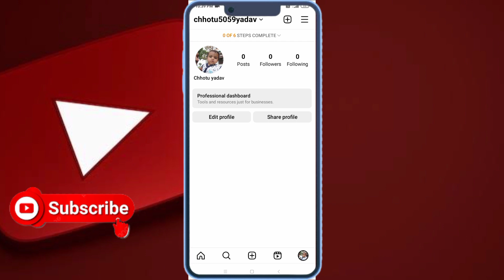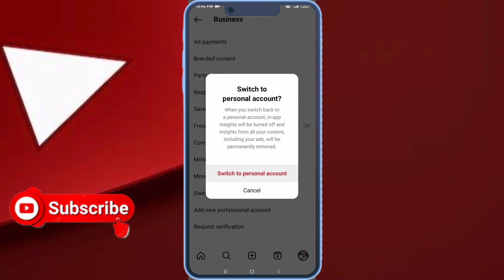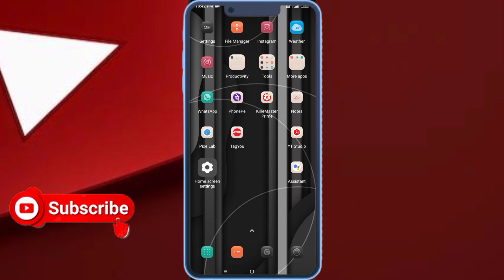Instagram Bussiness Account ko private kaise kare 2023 । How To Private Bussiness Account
Your Quries 👇

Instagram bussiness Account ko private kaise kare
Instagram bussiness Account ko private kaise 2023.
Instagram bussiness Account ko private karne ka tarika